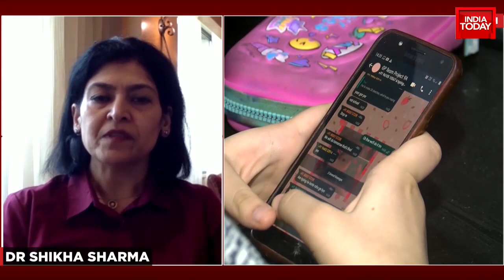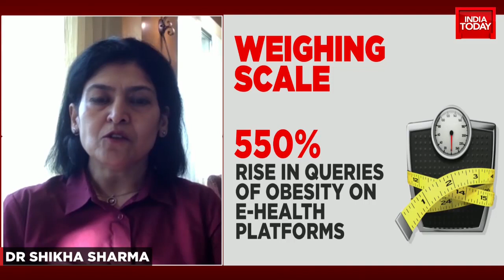How To Deal With Stress, Anxiety & Weight Gain During COVID-19 Times ? | Dr. Shikha Sharma EXCLUSIVE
In an exclusive conversation with India Today, Nutriwel Health India Founder Dr. Shikha Sharma spoke on how to deal with stress, anxiety and weight gain during COVID-19 times. Listen in: